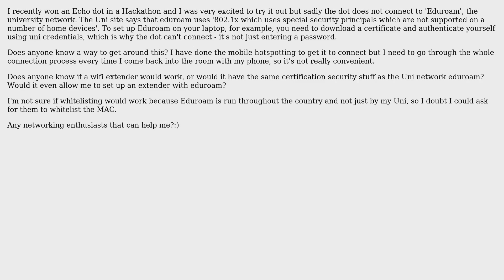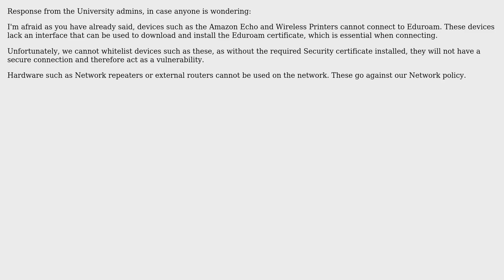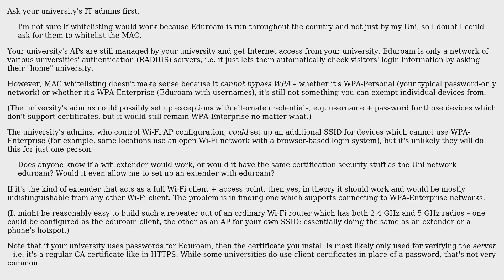How to connect Echo Dot to University protected wifi? (2 Solutions!!)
How to connect Echo Dot to University protected wifi?

With thanks & praise to God, and with thanks to the many people who have made this project possible! You are responsible for your own actions.